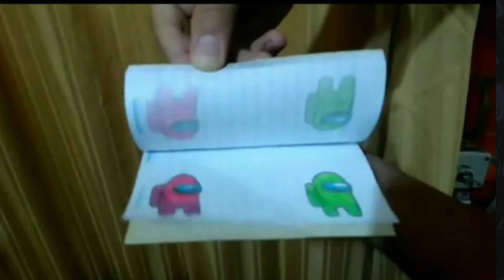Among us ELIMINARA los ANUNCIOS por ESTO 😳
ELIMINAN ANUNCIOS DE AMONG US
un poco de among us

🔥[Lunes 23nov - Domingo 29nov]🔥
# Among us 11.17 (todo desbloqueado):
Tuturial por si se te complica ( ◜‿◝ )♡

Si es winrar ( ◜‿◝ )♡mi